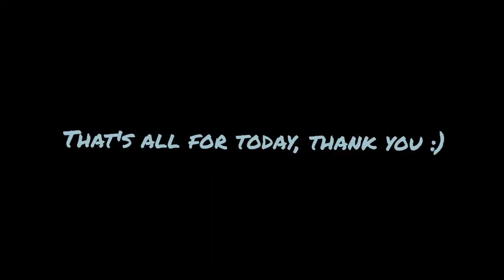cravity Hyeongjun and Minhee moments ( Minisong) pt2 Minhee jealous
hi guys👋
This is my analysis !!!
MiniSong 🥰
if you don't already know Hyeongjun will forever be my bias 😭😭 he's so cute🥺🥺
support Cravity!
let's grow luvity fandom 😤👌
you will see minhee's jealousy throughout and cute moments as well
* I don't know any of the songs*
credit! to the songs